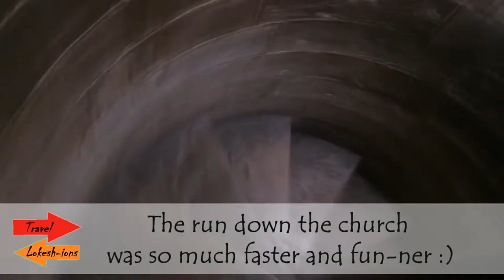Florence cathedral II Travel Lokeshions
Exploring the Florence Cathedral right on the first day in Florence. Loved how gorgeous the city looks from the top.